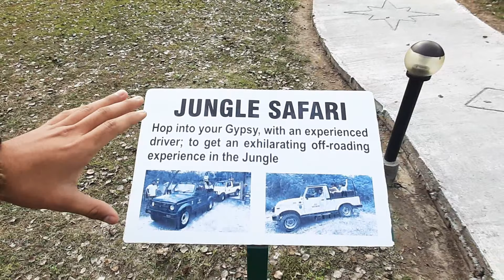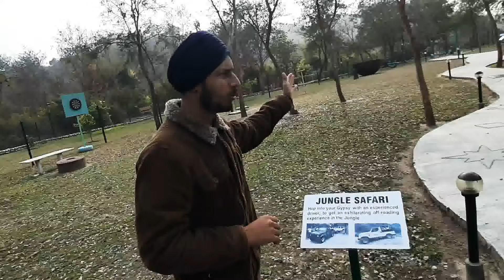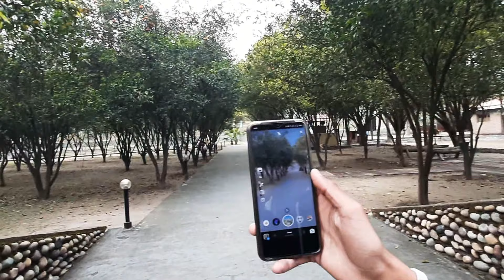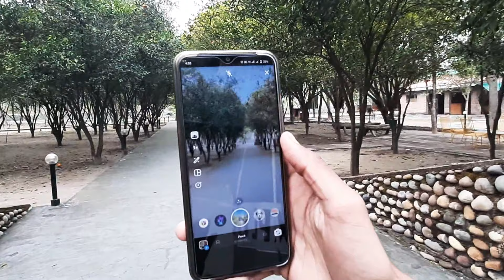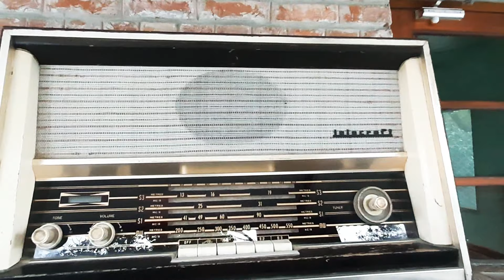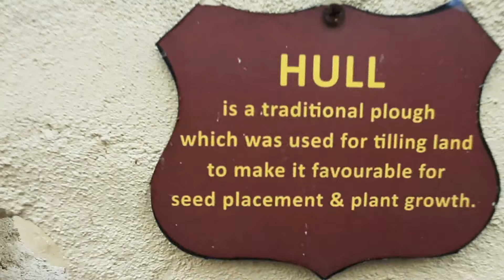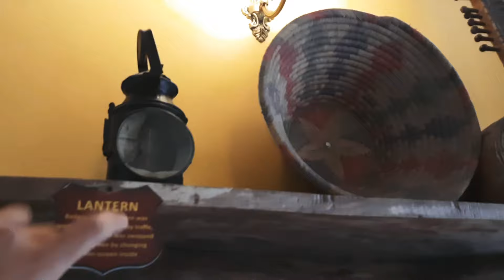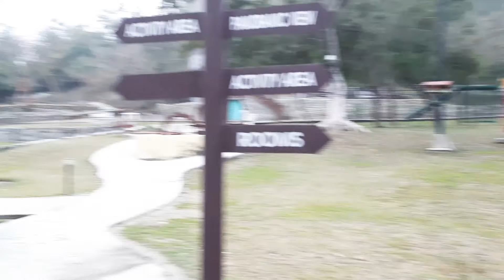Barota farm🌿🍁 Tibba Nangal for ropar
My video is too late that's why I apologize to you 😪 🥀